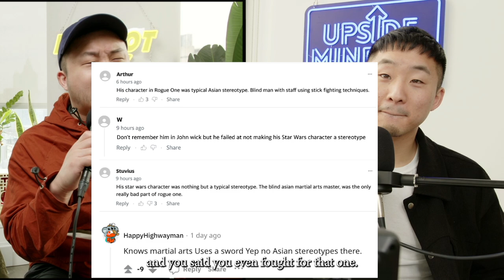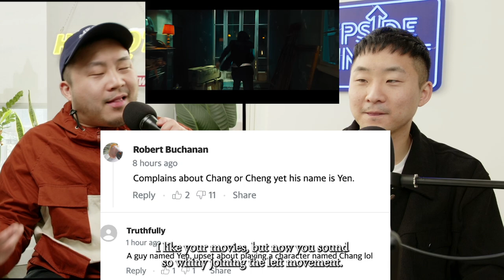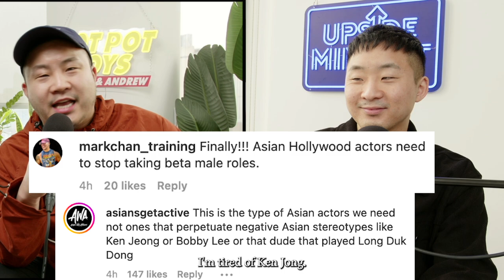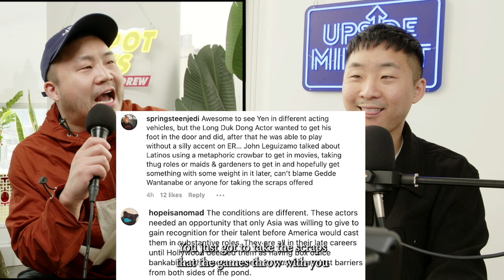Asian Celebrities VS Asian-American Actors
Follow us for more personal content!
▸ Joint
CAMERA //
EDITOR //